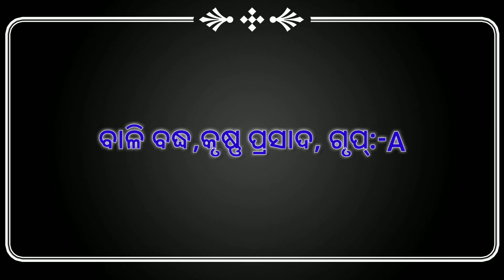Odia Ramayana||Odia Ramalia ||Bali Badha||Krushan prasada||Group:-A||Part:-3||Nayagarh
Bali Badha#Krushan prasada||group:-A#